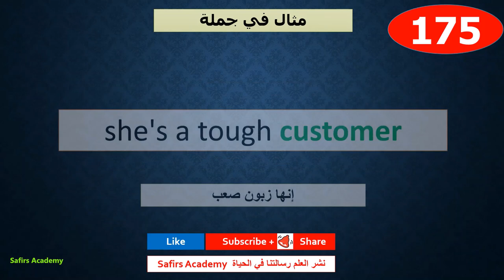اهم 1000 كلمة باللغة الانجليزية بدقيقة (حلقة 175